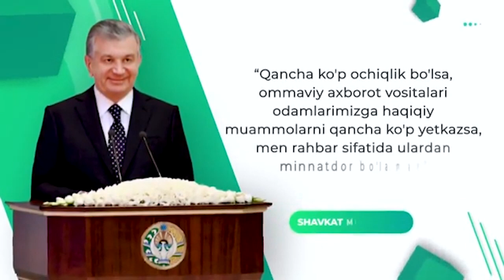BU DAHSHAT QANI GAZ IDORA?? BULARNI KIM NAZORAT QILADI??